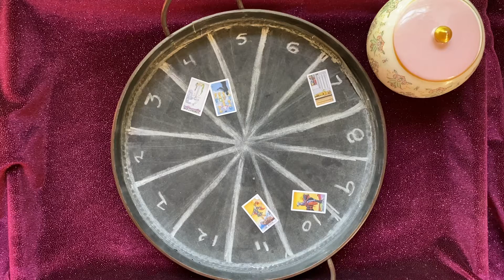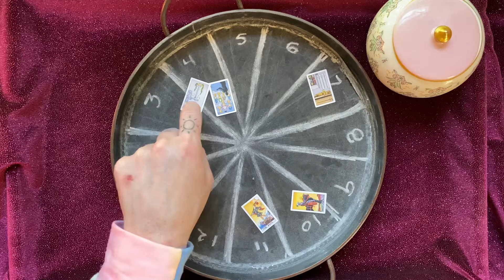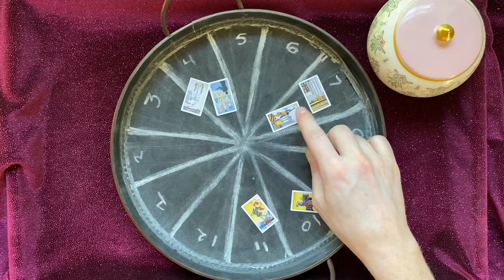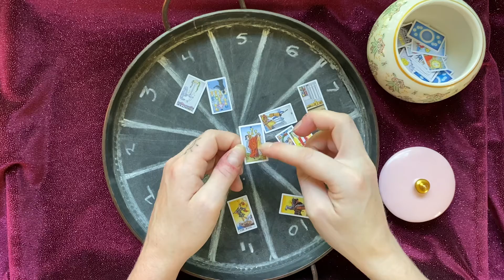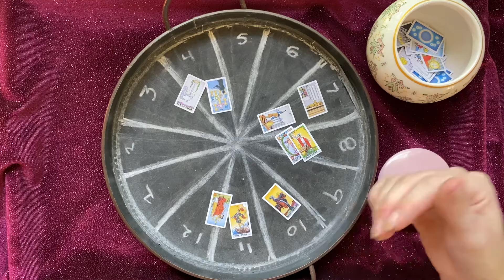🌟 Astrocast for the Week of 7/4/22 - 7/10/22 🌟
Hello and welcome my beautiful vibrant souls! 🥰 This is your forecast for the week ahead utilizing my own personal style of astrocasting! Feel free to look to your own natal chart placements to get more insight about how these themes may be uniquely playing out in your own life!

I am also happy to create an astrocasting reading for you personally to look at your week, month, or year ahead- all you have to do is DM me! If I get enough requests and/or comments asking for it, I will add astrocasting readings as a permanent addition to my shop readings!